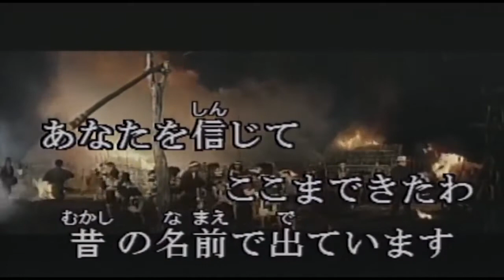昔の名前で出ています 小林旭 (原キー) Cover Kent Haze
動画は、karaTubeさんからお借りしました。感謝です。
以前削除してしまいましたので、再アップしました。
作詞：星野哲郎　作曲：叶弦大　1975年リリース